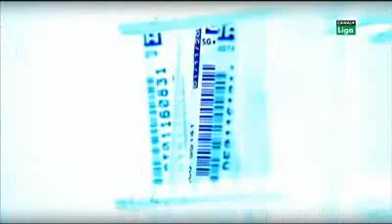messi le phenomene 1_0.avi